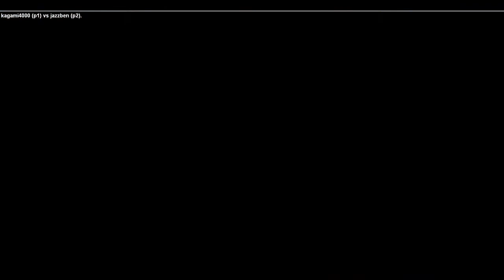KOF 98 kagami4000 (El Salvador) Vs jazzben (India) 07 Feb 2018